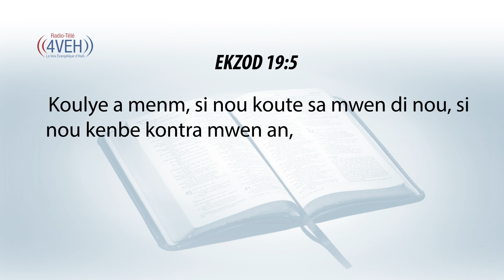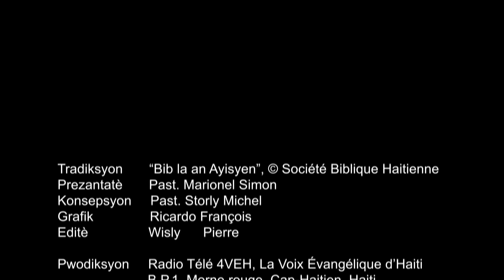Aprann Yon Vèsè Nan Pawòl Bondye a Chak Jou Avèk Radyo Tele 4VEH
EGZÒD 19:5
Koulye a menm, si nou koute sa mwen di nou, si nou kenbe kontra mwen an, se nou menm m'ap chwazi pou moun pa m' nan mitan tout pèp ki sou latè. Tout latè se pou mwen, se vre.

Pasaj Pou Jedi 16 Mas
JIJ Chapit 1-3